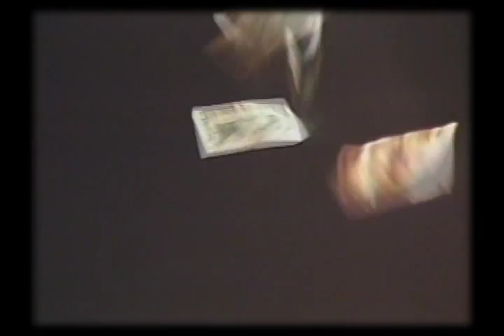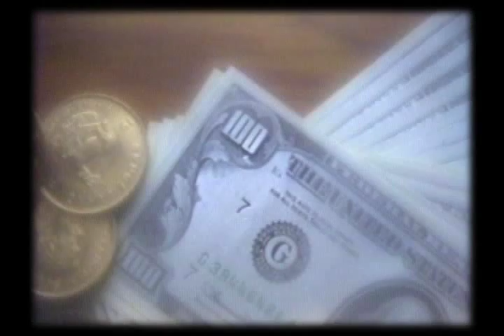The Love Story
Jules Blattner's sonnet to his 4th wife in Oshkosh Wisconsin. A true marriage made in heaven with the help of the devil.